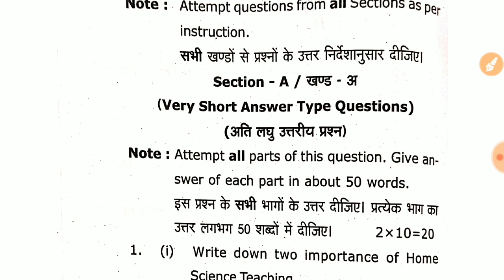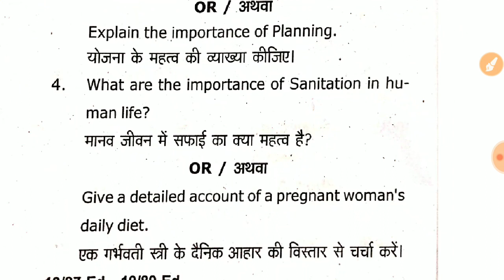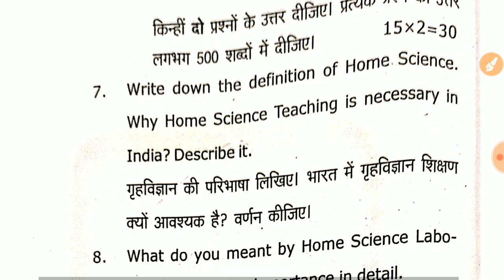बीएड द्वितीय सेमेस्टर पेपर 2018 | Bed second semester question paper | bed 2nd semester Home science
वीर बहादुर सिंह पूर्वांचल यूनिवर्सिटी का बीएड द्वितीय सेमेस्टर का प्रश्न पत्र 2019 के प्रश्न पत्र को वीडियो में दिखाया गया है ।आपको पेडागोगी - 1 - Home science प्रश्न पत्र तथा अन्य pedagogy का लिंक नीचे प्लेलिस्ट का दिया जा रहा है -